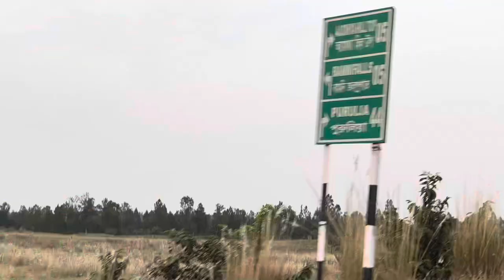অযোধ্যা পাহাড় পুরুলিয়া || Weekend tour || Ayodhya Hill Purulia || Itu Soumitra Vlog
Hi!! আমি ইতু আমার YOUTUBE CHANNEL e আপনাদের স্বাগতম🙏🏻
আমাদের ছোটো পরিবার সুখী পরিবার আমার Husband Soumitra ..আমাদের মেয়ে Mou ❤️❤️
shortvideo upload kori

Ami 1st e amar didi Mitu r sathe Youtube Vlog kortam .Kichudin por didir problem hoi. Tarpor ami amar husband Soumitra r sathe Youtube Vlog start kori ei jonno
It soumitra vlog🙏🏻❤️